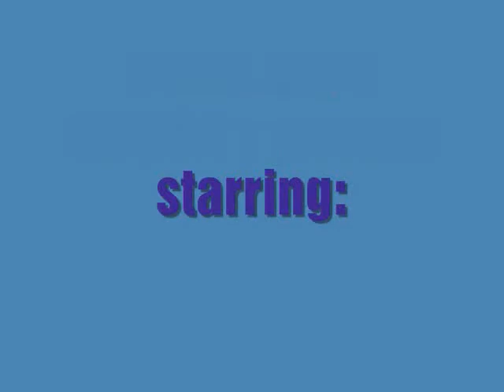MAFIA FIGHT EP.3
Attack of the snowcone!